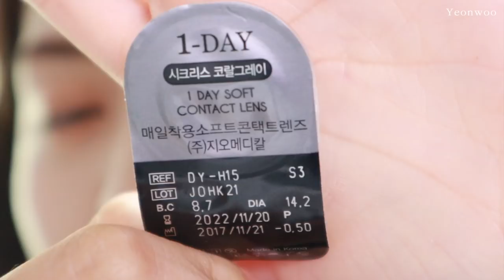맑은느낌🍵7월, 잘 쓴 제품으로 같이 준비해요 + 붙임머리 Q&A / new 글리터/월말리뷰/GRWM 연우Yeonwoo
브랜드 PPL 영상이 아니며, 100% 개인의 견해로 제작된 영상입니다.

**롬앤 어도러블 X 썸띵 O ( 잘못기재했어요 💦) ***
( 어썸 + 썸띵 )
(요즘 인스타 열심히 하니까 놀러와욘)

7월 또는 더운 여름, 평소에 제일 많이 사용한
잘쓴 제품들로 함께 준비해보는 시간을 가져봤어요 :)

근데 요즘은 너무 더워서 자주 안나간다는게 흠
여러분도 더위 조심 꼭 !!!

오늘 영상도 보러와줘서 고마워요 다음주에 또 올게요 😉

붙임머리 @이퀄다이아몬드 _ 유이쌤 (💗)

- - 사용제품 - -

오렌즈 ) 시크리스 3콘 코랄그레이 30,000

벨라몬스터 ) 수박패드 17,000
웰라쥬) 블루세라 래피드 하이드로 크림 26,000
달바) 워터풀 에센스 선크림 32,000

마몽드) 하이커버 크림 코렉터  /포슬린피치 /12,000
마몽드) 올 스테이 파운데이션 / 21N /12,000
롬앤) 퍼펙트 핏팅 파운데이션 /내추럴 아이보리/48,000
마몽드) 코튼 베일 파우더 13,000

베네피트) 브로우징 /3호/46,000
포니이펙트) 그라인드 스파클링 섀도우 /게스트리스트/18,000
슈에무라) 아이래쉬 컬러 뷰러/ 22,000
아리따움) 아이돌 리얼 래쉬 픽서 / 6,000
페리페라 ) 잉크 피팅 섀도우 /초코프레소/4,500
삐아 ) 라스트 오토 젤 아이라이너 _ 슬림 / s1느와르 /9,000
비바이바닐라) 아이크러쉬 서클 볼륨 마스카라 /14,000
삐아) 글리터라이너 3/ 꿀물샤워 /11,000
어반디케이) 헤비메탈 글리터 아이라이너 /그라인드/27,000

비바이바닐라) 컨투어 듀오 미디움 /16,000
세잔느) 내추럴치크 /오렌지핑크/13,000

롬앤 ) 립매터 /11,000
클리오) 플레이마이마이 컬렉션 프리즘 멀티 팔레트 /02호/35,000
롬앤) 제로그램 립스틱 매트 /어썸+썸띵/15,000

music _

DJ Quads - Amaze Yourself
DJ Quads - Ride Of Joy